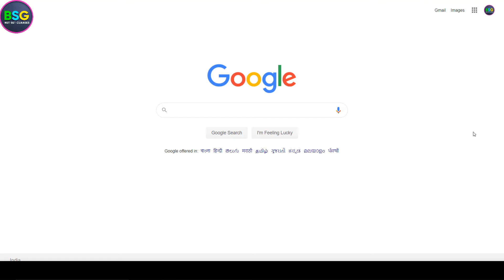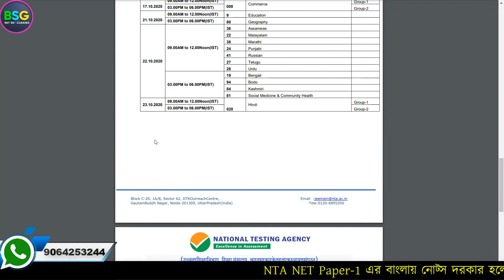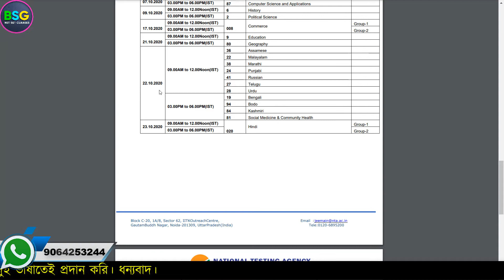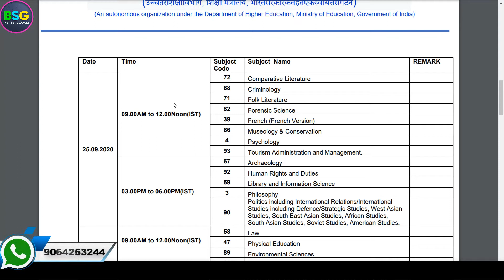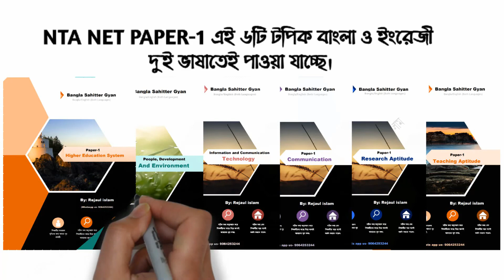NTA NET Exam Schedule || explain in bengali || By BSG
1.Teaching Aptitude (80pages বাংলা ও ইংলিশ দুই ভাষাতেই )

2. Research Aptitude (50pages বাংলা ও ইংলিশ দুই ভাষাতেই )

3. Communication (38pages বাংলা ও ইংলিশ দুই ভাষাতেই)

4. Ict- (81 pages বাংলা ও ইংলিশ দুই ভাষাতেই )

5. People development and   environment (125 pages বাংলা ও ইংলিশ দুই ভাষাতেই )-

6.higher education- (180 page বাংলা ও ইংলিশ দুই ভাষাতেই)

- এর পিডিএফ নিয়ে এসেছি। এই
 বিষয়ে সব গুরুত্বপূর্ণ তথ্য কভার করা হয়েছে। বাংলা ও ইংরেজি দুই ভাষাতেই বানানো হয়েছে PDFটি।   বাংলা মাধ্যমের ছাত্রদের সুবিধার্থে বানানো হয়েছে। যাদের লাগবে তারা অবশ্যই ফেসবুক মেসেন্জারে ম্যাসেজ করতে পারেন বা   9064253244 এই হোয়াটসঅ্যাপ নম্বরটিতে মেসেজ করে রাখবে আমি পিডিএফ পাঠিয়ে দেবো। অবশ্যই স্বল্প পারিশ্রমিক মূল্য ধার্য করা হবে।